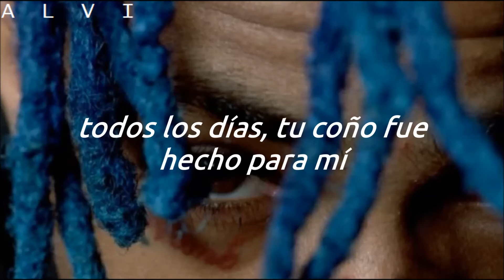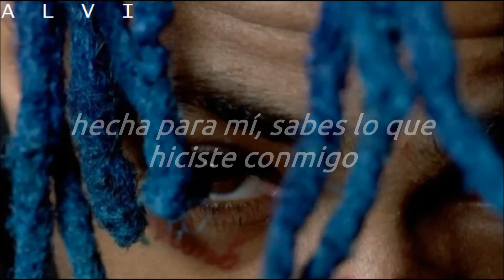XXXTENTACION - Kill Me Pt.2 [Sub. Español]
XXXTENTACION

SALUDOS